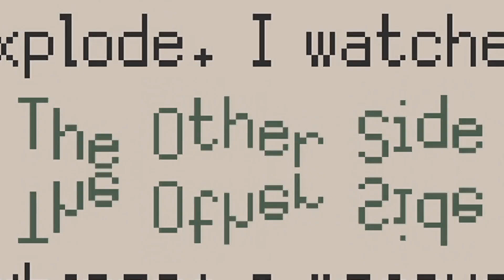The STRANGEST beings I've ever seen... (Turnip Boy Robs a Bank - Part 6)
This game just gets more and more insane man... from a rotten junkie candy apple to weird goblin turnip creatures... I'm flabbergasted...

We also found out that Stinky is a damn deadbeat dad... poor Stonky or whatever... I got nuked to shit trying to talk to that kid too, SMH

SO what's next for Boy Turnip? Will we get eaten by the weird goblin creatures?? Or will we form an alliance with them?!

Developed by Snoozy Kazoo & published on January 1st, 2024 by Graffiti Games, Turnip Boy Robs a Bank is a 2D action-adventure/shoot 'em up video game where the player is placed in the role of an anthropomorphic turnip who attempts to rob a bank with a notorious mafia gang! These events follow the INSANE ending to the prequel game "Turnip Boy Commits Tax Evasion"!

Join me as we watch Turnip Boy rob a bank and see how this new story unfolds...

Check out Snoozy Kazoo's official website for more information about the Turnip Boy series, and where to purchase the games!
00:00 - Intro